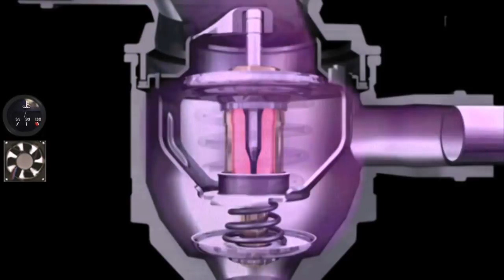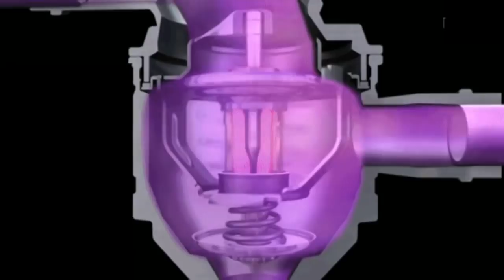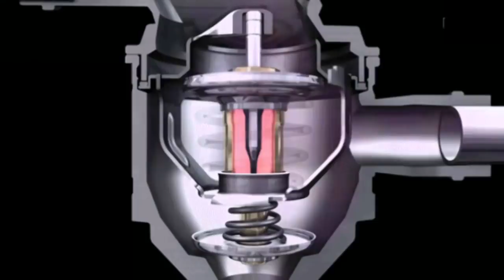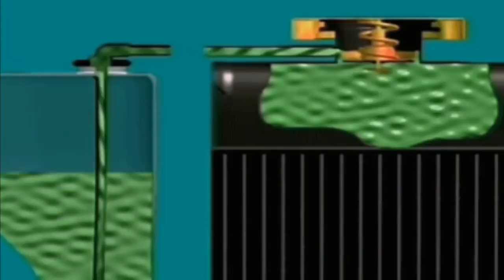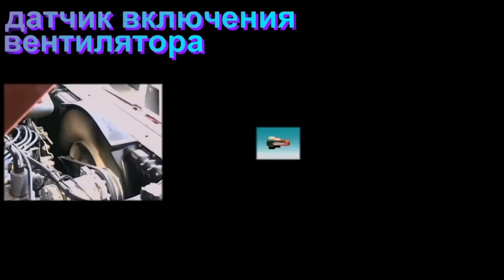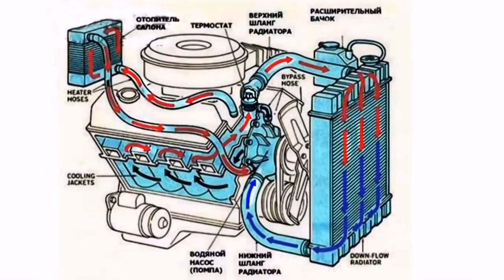✅🚓🚛Системы охлаждения.3D.Car. Cooling system 3D.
Система охлаждения авто.Работа узлов,датчиков их проверка,места установки .Обогрев салона печь,нюансы..видео в зD  и натура полный процесс движения жидкости и работы всех узлов..